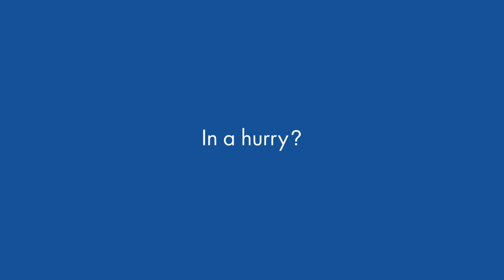Asante Walk-In Care: Waiting Room